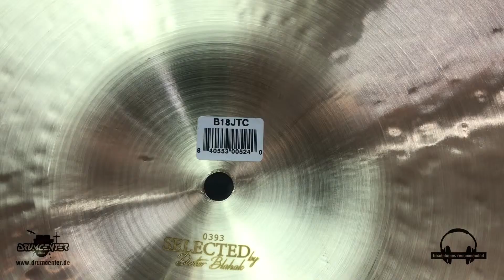Meinl Byzance Jazz Crash 18" Thin B18JTC - Selected By Ser. Nr. 0393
Meinl Byzance Jazz Crash 18" Thin B18JTC - Selected By Ser. Nr. 0393. This cymbal is selected by Dieter Blahak at the Meinl factory and has a laser logo and serial Number, Available